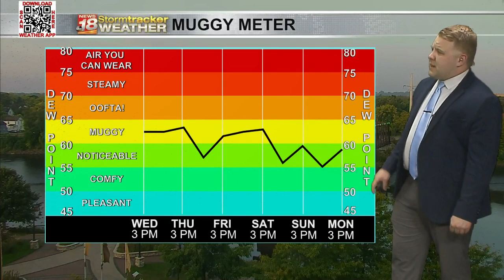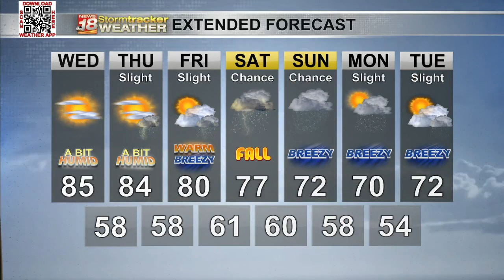Warm and muggy weather through the end of the week; chances for rain still in the forecast for the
Warm and muggy weather through the end of the week; chances for rain still in the forecast for the weekend